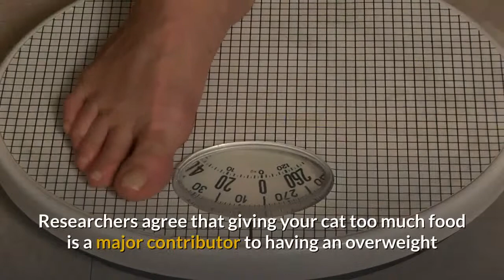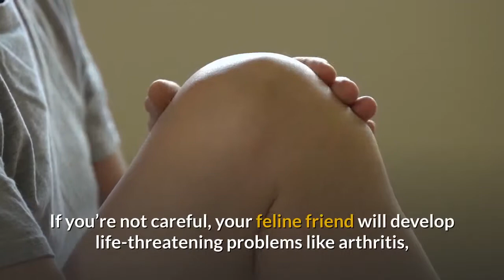fat cats weight loss tips for your fluffy feline